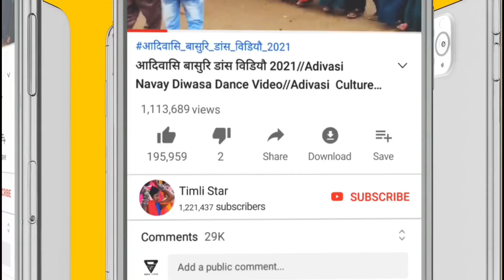Jenti Bhay Rathva Pavi Jetpur Vidhansbha Jit Reli Live Jila Chotaudepur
Welcome To My Timlistar Chenal चैनल में स्वागत है ! हम आपके लिए लेकर आए है मध्य प्रदेश* एवं ગુજરાત* राज्य के विभिन्न जिलों ,गावो ,कस्बों के लोकप्रिय आदिवासी संगीत ,भगोरिया मेला, संस्कृति ,नृत्य,कल्चर,और आदिवासी से जुडी कुछ रोचक जानकारी यहां आपको मिलेगी जिसे देखकर आपको आदिवासीयो की ( दुनियां या संस्कृति मे जाने का मन करेगा हमारा चैनल SUBSCRIBE करने के लिए धन्यवाद ❗ [ LIKE 👍👍👍, SHARE 💌 & COMMENT 📝 ] @ एक तीर एक कमान सभी आदिवासी एक समान @ ' जय हिन्द वन्दे मातरम ' 📽 YouTuber – KavinTomar 👈👍This video is just entertainment Not for any other .Reason Copyright Disclaimer Under Section 107 of the Copyright Act 1976, allowance is made for "fair use" for purposes such as criticism, comment, news reporting, teaching, scholarship, and research. Adivadi Bhirsa Munda Jayanti 2022 Birsa Munda pronunciation (help·info) (15 November 1875 – 9 June 1900)[4] was an Indian tribal freedom fighter, religious leader, and folk hero who belonged to the Munda tribe. He spearheaded a tribal religious millenarian movement that arose in the Bengal Presidency (now Jharkhand) in the late 19th century, during the British Raj, thereby making him an important figure in the history of the Indian independence movement.[5]
 The revolt mainly concentrated in the Munda belt of Khunti, Tamar, Sarwada and Bandgaon.